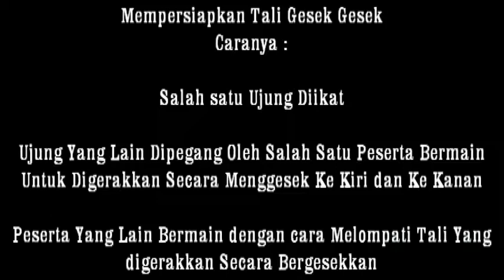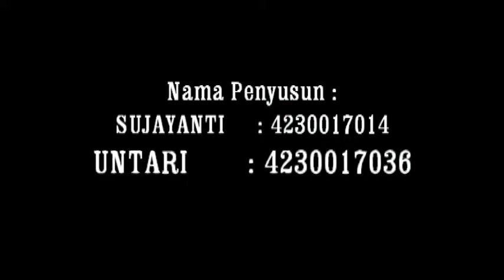UNUSA - BERMAIN DAN PERMAINAN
VIDEO BERMAIN LOMPAT TALI. OLEH BUNDA YANTI DAN BUNDA TARI. UNTUK MATERI MATA KULIAH PRAKTEK BERMAIN DAN PERMAINAN.

DENGAN BAHAN MINIMALIS (TALI-KERANJANG-BOLA WARNA WARNI). UNTUK ANAK USIA 2 - 4 TAHUN DI USIA PAUD. DENGAN METODE BERMAIN, UNTUK MELATIH BERBAGAI MACAM FUNGSI YANG ADA.